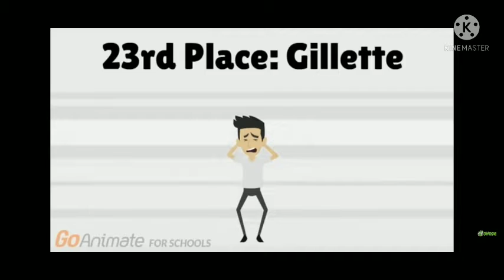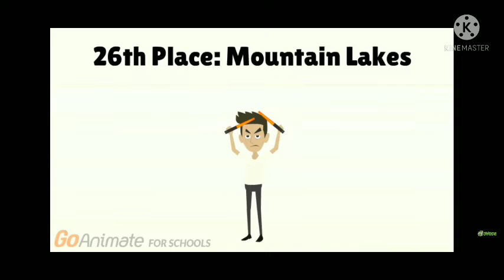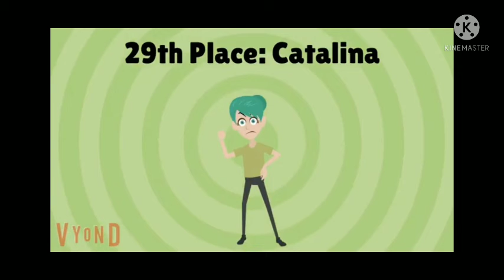NJT and USA contestants I hate (Updated) (Outdated for some njt characters)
Music used in this video, ncs echoes